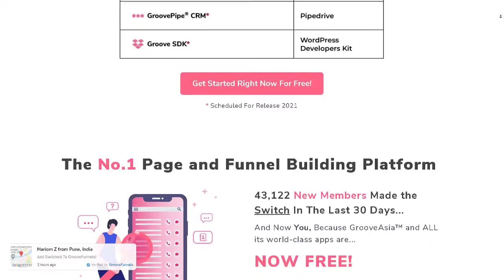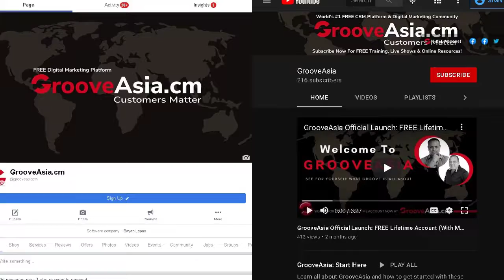GrooveAsia Live Event Intermission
Hi, this is Simon Leung with GrooveAsia.cm, as partner, co-founder and your host, and we want to welcome you to our exclusive live event.

Now, if you're just joining in and catching us on any of our social media pages and channels, and wondering what is going on, you may be watching a short preview of the entire event.

And if you want to catch the whole thing for free, as well as interact with us, you can do so by going

All the information you need to watch the stream and how to join us live is right there on that page.

For those of you who are brand new, GrooveAsia is the world's number one CRM platform and the fastest growing digital marketing community, and you can get access to everything, plus the opportunity to start your very own profitable affiliate marketing online business... all for absolutely FREE.

If all that sounds good to you, then we want to invite you into our inner circle.

To join us not only for this live event, but subsequently as we continue to provide more free live training directly to our private group members.

Everything will happen right here inside of our private communities on Facebook and YouTube, so make sure you secure your membership inside.

Remember, if you're watching us anywhere besides the official GrooveAsia live platforms, the broadcast may stop at anytime, so be sure to go back to our pages, refresh the screen if you need to, and you should be able to see our live show streaming for you once again.

Thank you for spending your time with us, join us now at our live event, and we look forward to seeing you on the inside, right

GROOVEASIA RESOURCES

[GrooveAsia LIVE] Meet William Hung (& More) At The GrooveAsia Launch Event